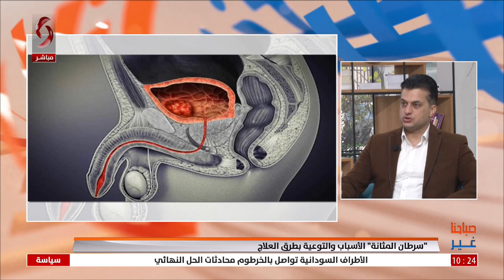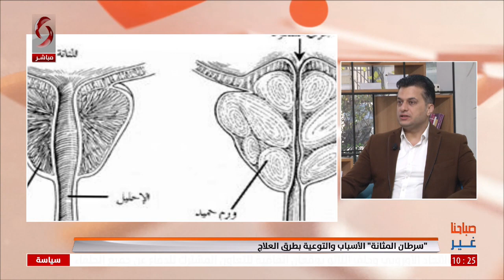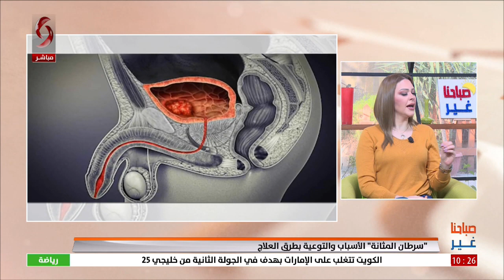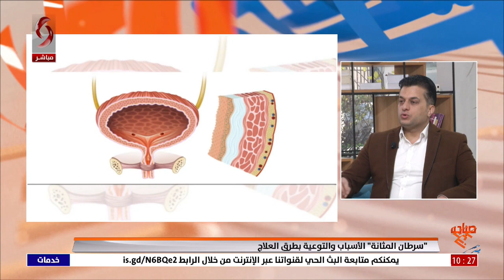سرطان المثانة.. الأسباب والتوعية بطرق العلاج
استشاري جراحة الكلى والمثانة البولية د. محمد عزام